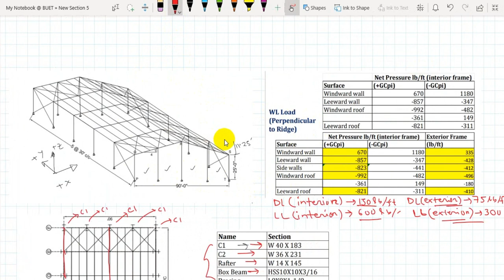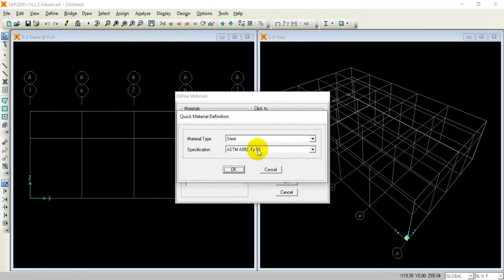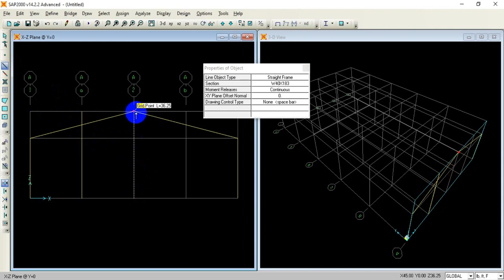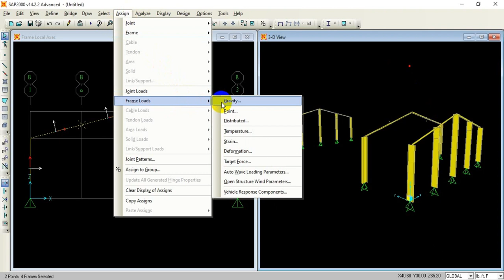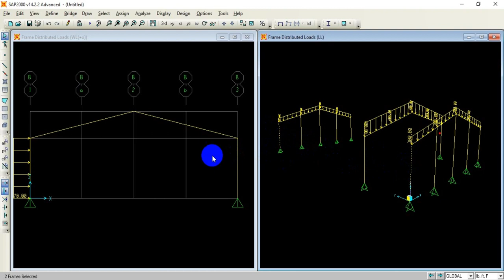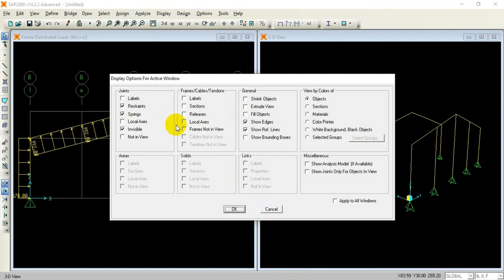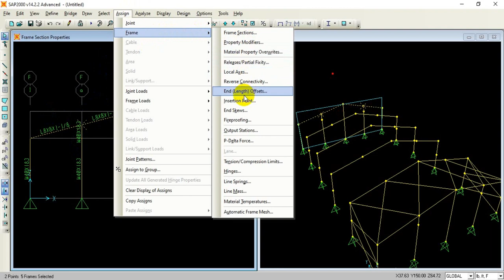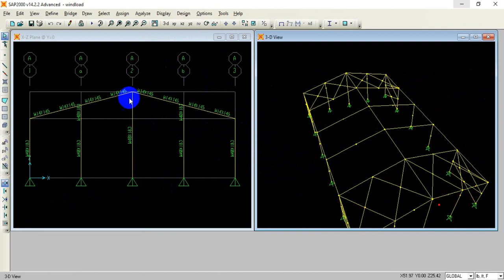Warehouse design & wind load analysis || SAP2000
*** Initially , I used "Angle-section" for rafter. At the middle of the video, I changed the frame section and showed it too.In case, you're having doubt , change it from the beginning. Use "W14x " for rafter. ***

Reference : CE 320 Slides of Nishatee Binte Shahid (Lecturer @CE, BUET)